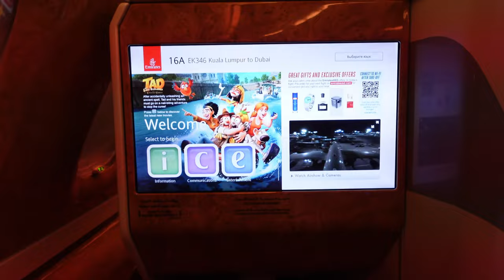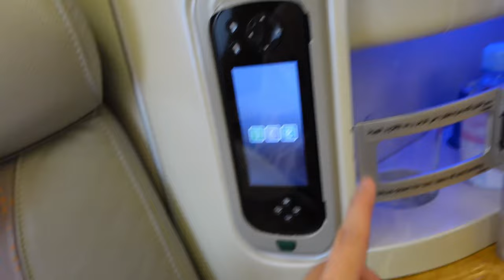Flying Solo for The First Time with Business Class!!! | Nurin Afiqah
After many years of hard work, I can finally reward myself riding business class for the first time 🥹 it's a dream come true. Really.